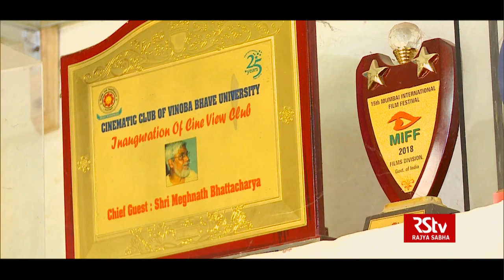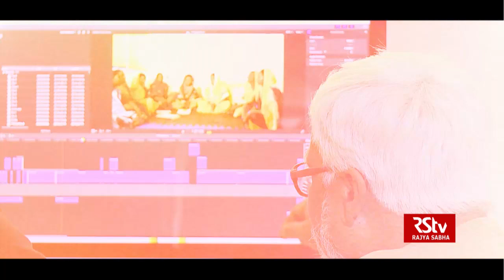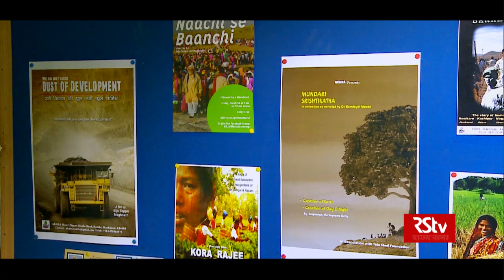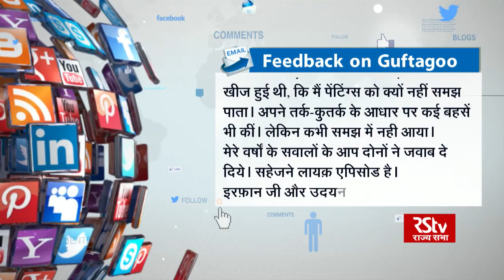Guftagoo with Meghnath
National Award winning filmmaker  Meghnath is a social-cultural activist working in Jharkhand for last about four decades. He has been associated with the various developmental projects to protect environment, conserve water, health awareness and education. At the age of 50 he ventured in filmmmaking and  as a film maker he has tried to document the voice of those sections of people who remain unheard. He taught communication in the Mass com department of St. Xavier's College Ranchi.